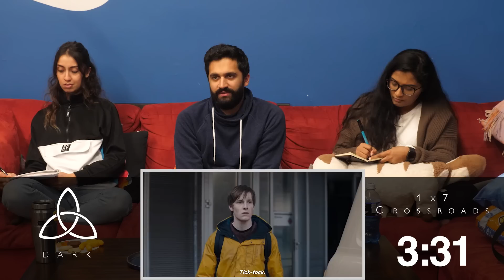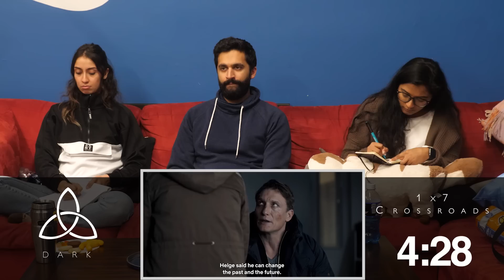Dark - 1x7 Crossroads, Kreuzwege - Group Reaction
Jonas travels through the cave and goes back in time and more is revealed about Helge and "the hatch" in Dark Season 1 Episode 7! The Normies discuss and review the episode after the reaction!

--- COMIC BOOKS!!

PO 785
Fishers, IN
46038